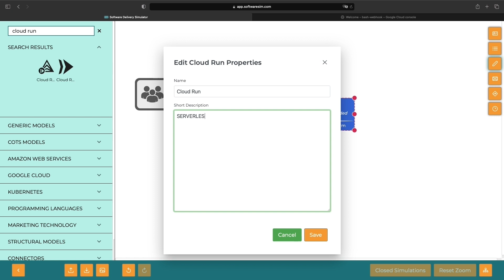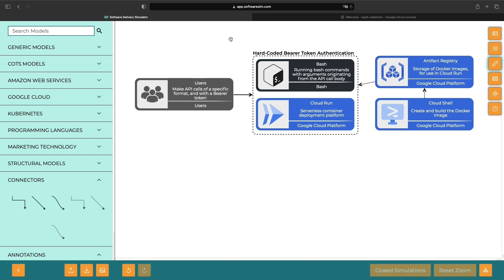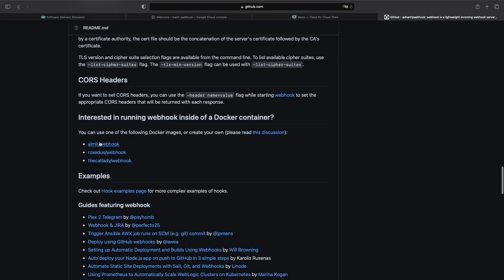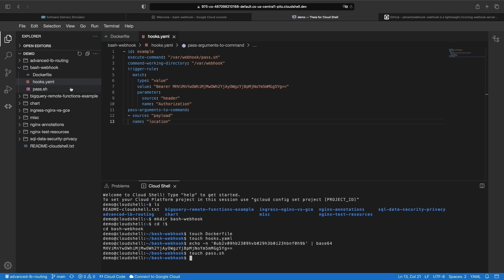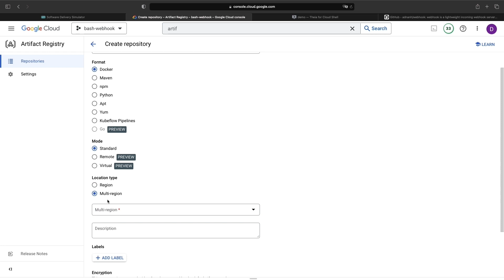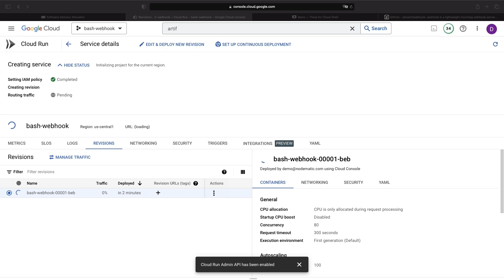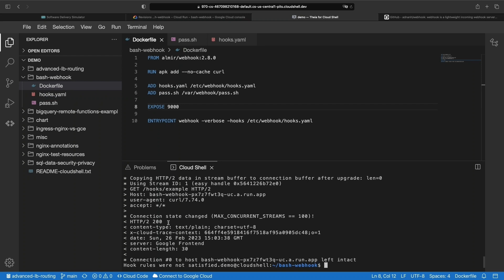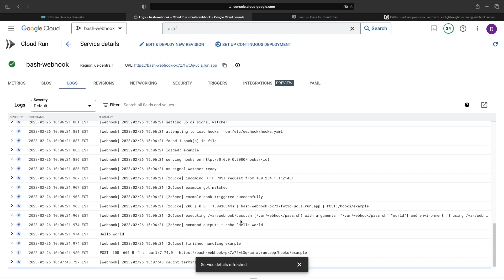Create an API that Executes Templated Bash Scripts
In this video, we use an open source project to create an API that runs bashscripts.  For this setup, we only need a service like Cloud Run (or a similar Docker environment like Kubernetes), a Dockerfile, a simple YAML configuration, and our bash/shell script.  We use HTTP request properties as bash script arguments, and can layer on security measures like Bearer tokens for authorization.

0:00 Conceptual Overview
2:21 Dockerfile, YAML Configuration, and Bash Script
8:04 Artifact Registry Setup
9:34 Docker Image Build and Push
10:09 Cloud Run Deployment
10:54 Resolving a Service Error
11:33 Service Testing Part 1
12:30 Resolving an Application Error
13:26 Service Testing Part 2